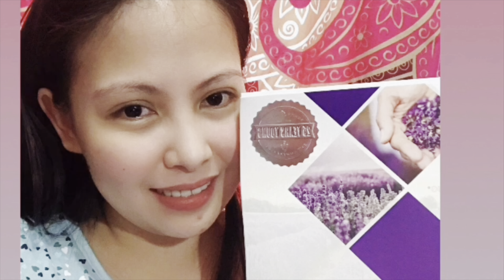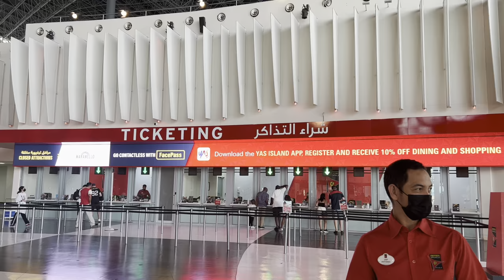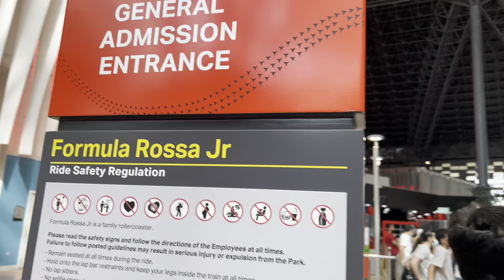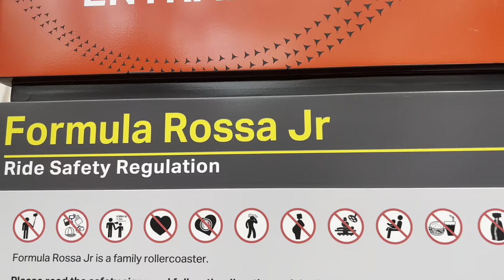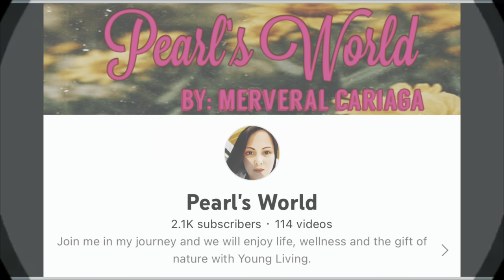Warner Bros. Hotel + Ferrari World Part 3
Warner Bros. Hotel + Ferrari World Part 1

Young Living Member ID:
26007449
You can use this as referral @Young Living.com

‘Taking time off is the best you can do for your peace of mind’

‘Sometimes the best vacation is a staycation’